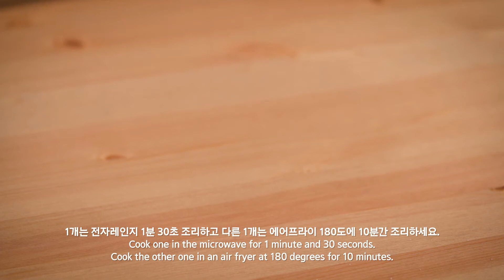[쉬운요리]초간단 마약토스트 만드는법 | 간식추천 | 계란토스트 | 전자레인지요리 | Egg Toast 🍳🍳🍳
전자레인지로 만드는 마약토스트 VS 에어프라이어로 만드는 마약토스트
초간단하게 만드는 아침식사대용으로 너무 맛있고 간편한 토스트예요
중독적인 맛으로 하나만 먹으면 양이 모자라 꼭 2개씩 먹게 됩니다.
맛과 영양까지 겸비한 한끼 식사로도 충분한 마약토스트 한번 요리해 보세요.

Toast made in the microwave VS Toast made in the air fryer
It is a very tasty and easy toast for breakfast that is very easy to make.
Due to the addictive taste, if I eat only one, the quantity is not enough, so I have to eat two at a time.
Cook an easy toast that is both tasty and nutritious for a single meal.